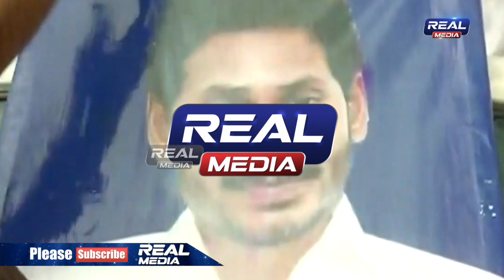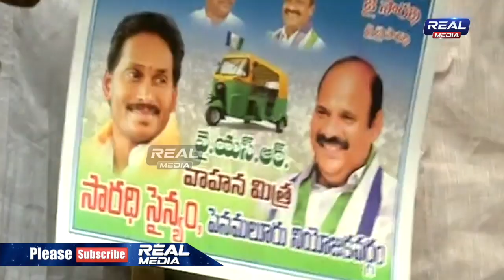జనాధారణ పొందడంలో తండ్రిని మించిపోయిని సిఎం జగన్ | REAL MEDIA TELUGU